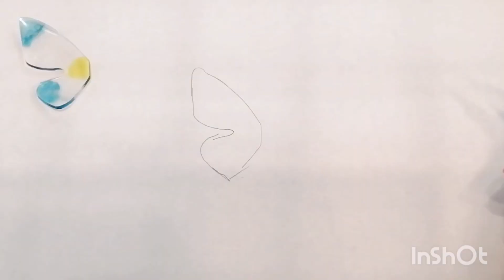【レジン】シェイカーの裏を使って蝶々を作ってみました。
レジンオタクのmimie @ です。

今回は、シェイカーのモールドで、蝶々を作ってみました。
薄く作ると、いい感じにそって、飛んでる感じになります。😊

模様や、色や、羽の角度をかえて、オリジナルの蝶々を楽しんで下さいね❗
良かったら、参考にして下さい。

では、また～❤️